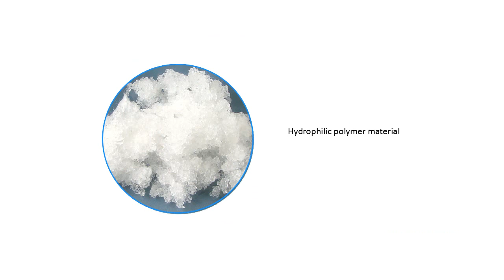Neonatal phototherapy diapers from Celecare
Phototherapy diapers offered by Celecare can protect the perineum while taking phototherapy.